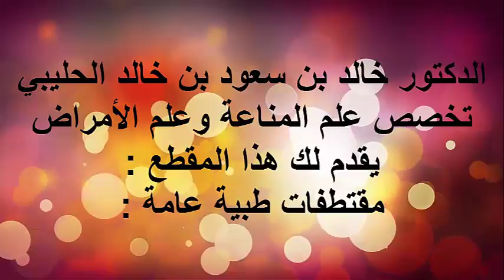نشوء مرض البواسير / الدكتور د.خالد بن سعود الحليبي اخصائي الطب الوقائي للأمراض